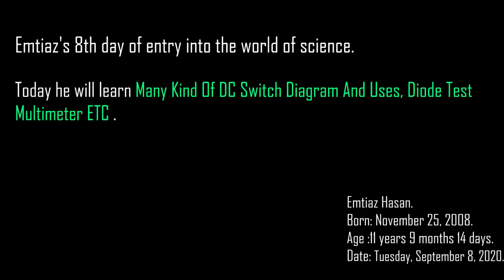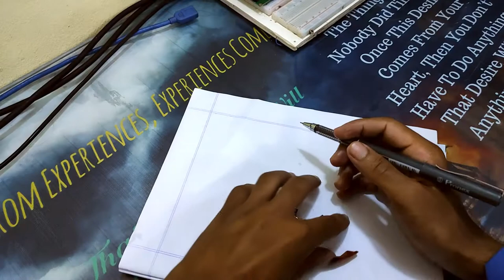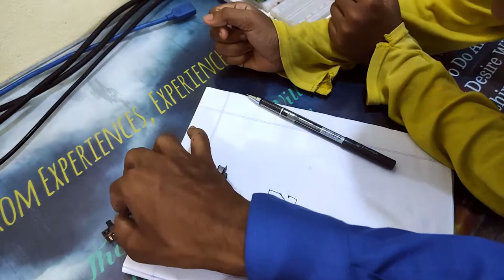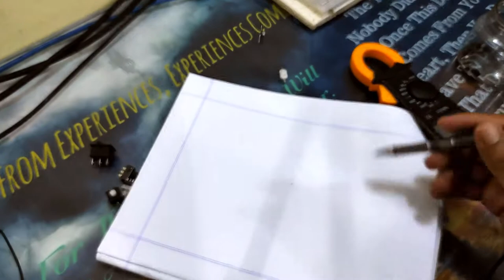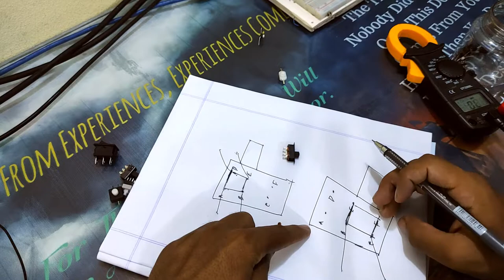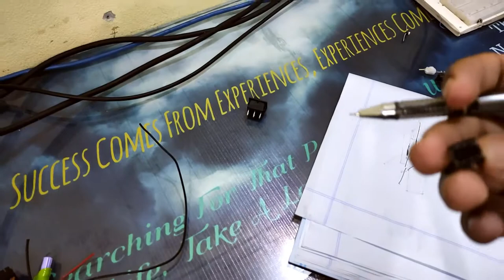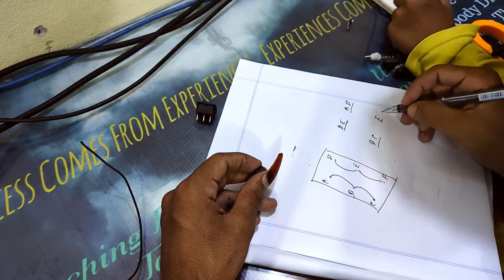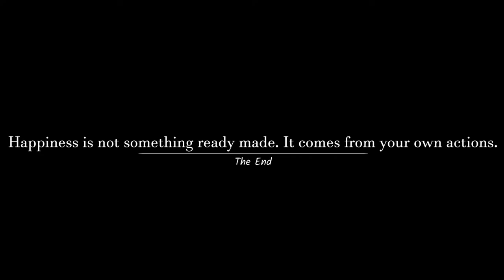একটি বিজ্ঞান এর জগত ০৮ | Ekti Biggan Er Jogot 08 | Life Changing Short Film | Mr Opener | NS Nowaz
এই ভিডিওটি একটি শিক্ষামুলক ভিডিও । এই ভিডিওতে কোনো অভিনয় নেই । এক জন ১১ বছর এর ছেলেকে কিভাবে বিজ্ঞান জগতে প্রবেস করাতে হয় সেটাই বাস্তব এর মুহুর্তটা ভিডিও রেকোর্ড করে আপলোড করা হচ্ছে । কিভাবে একটি ছোট্ট ছেলেকে ইন্সপায়ার করতে হয় সেটাই দেখানো হচ্ছে ।
এই এপিসোডে ইমতিয়াজকে আমি বিভিন্ন সুইজ কিভাবে ইউস করতে হয় বা কোন পিন কিভাবে ইউস করতে হয় সেটাই শেখানোর চেস্টা করেছি । আর যেটুকু সিখিয়েছি সেটুকো প্রাকটিকালে করে নিয়েছি । ভিডিওর লেন্থ বড় হলেউ এখানে যা সেখানো হয়েছে তাই যদি স্কুলে গিয়ে শিখতে বলা হতো তাহোলে কমসে কম ৭ দিন সময় লাগতো । কিন্তু আমি ইমতিয়াজকে মজার সাথে সেখানোর জন্য  ২৮ টা মিনিট নিয়েছি। সময়টা কি খুব বড় হয়ে গেলো ?